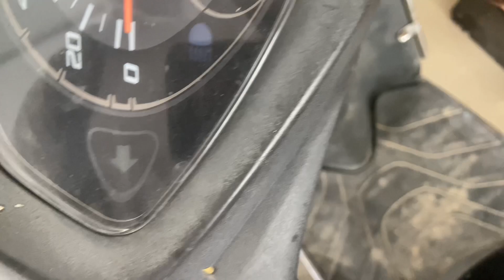Aaj Se hoga daily Vlogging 👊👊👊